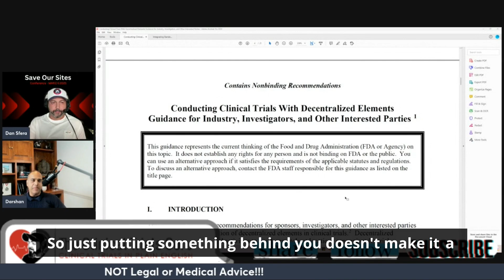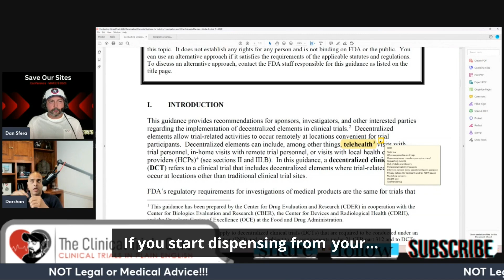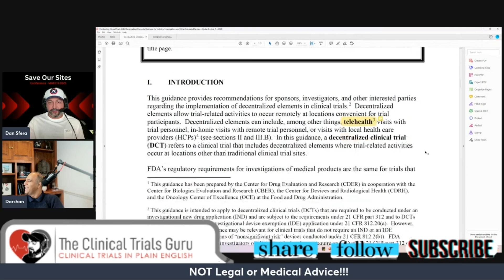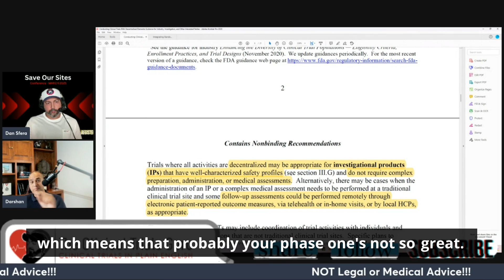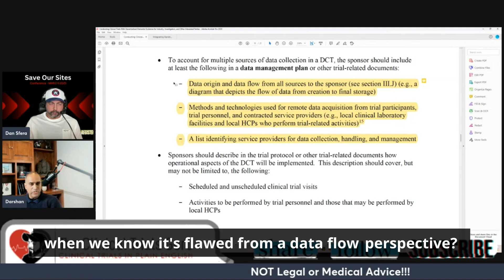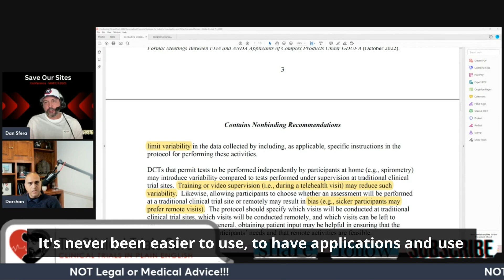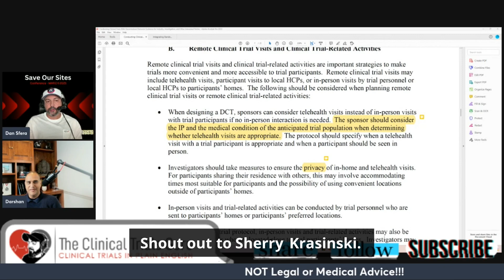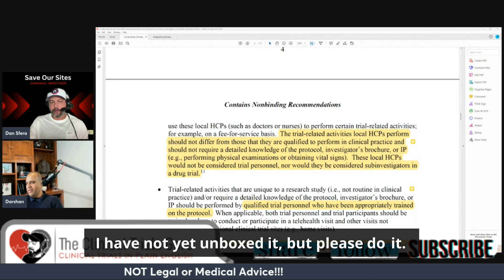FDA's New DCT Guidance: What Clinical Research Sites Need to Know!